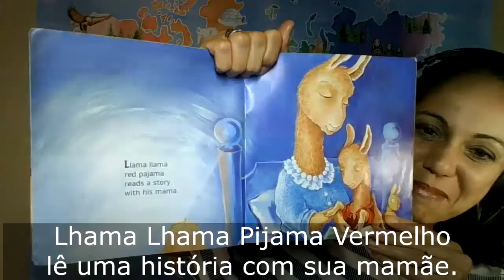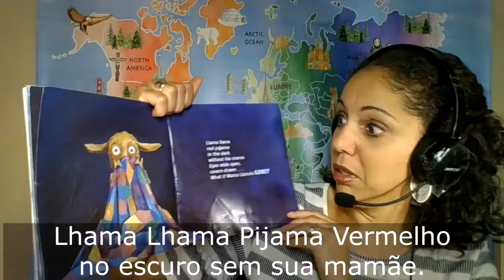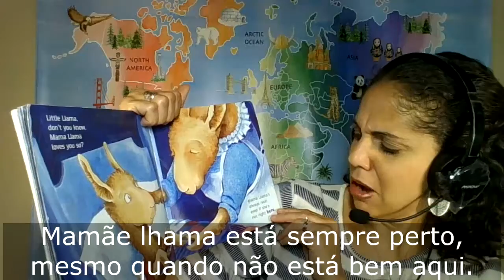🦙 Leitura em Inglês para Crianças com lengendas!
Acompanha com as legendas quando estou lendo.